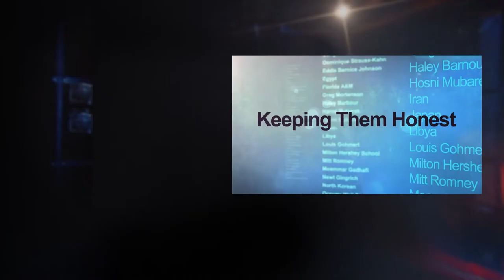JR video Reel2021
Reel for my Portfolio for graduation so far
Welcome to Lady Bug Film Productions! Where my skits, short films, as well as movie, music and tv show reviews will be! Check out New Film, Product and Book reviews every Wednesday!

My gear:
Vlogging Camera
Oylmpus TG-5 Waterproof point and shoot
Tripod:
Joby Gorilla Tripod
Camera:
Sound Recoder:
Mic:
TAKSTAR SGC-598 Interview Microphone for Nikon/Canon Camera/DV Camcorder